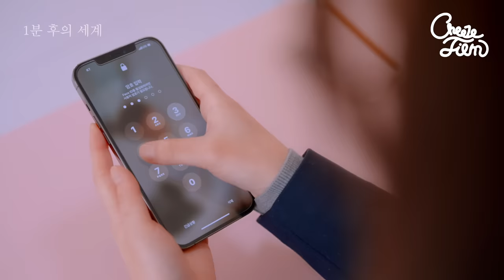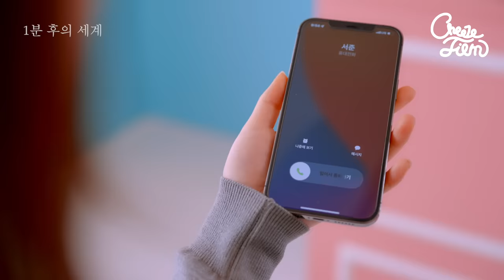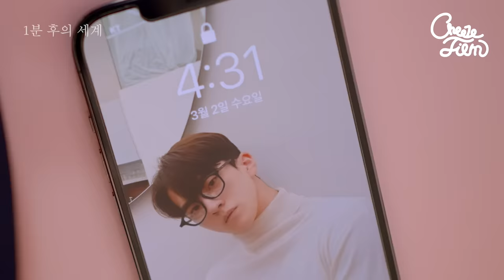[1분후의세계] EP1. 전학 온 날 포르쉐 탄 남친이 생겼다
전 학교에서 괴롭힘을 당해 치즈고로 전학 온 하나비
하지만 서아, 민서, 하리는 나비가 괴롭힘 당해서 전학 온 거라는 것을 알아채고
하나비는 용돈을 모아 구입 한 핸드폰이 이세계와 바뀐다